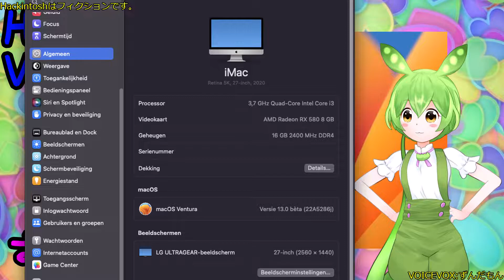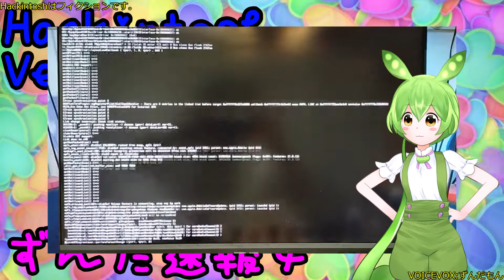Hackintosh,ずんだ速報その４（Ventura DB2＆Clover）Hackintosh, Zunda Bulletin 4 (Ventura DB2 & Clover)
Hackintosh,ずんだ速報その４（Ventura DB2＆Clover）
Hackintosh, Zunda Bulletin 4 (Ventura DB2 & Clover)